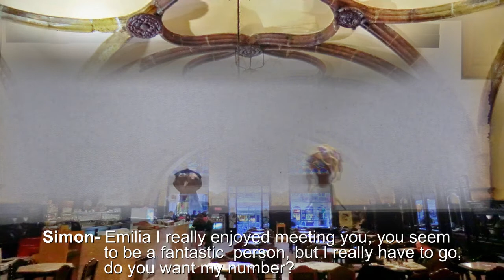Simon and the Spy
Trabalho realizado na disciplina de Expressão Dramática (oferta de escola no 7º ano), no âmbito da candidatura RBE "Imprevistos de Leitura", no ano letivo 2020/2021